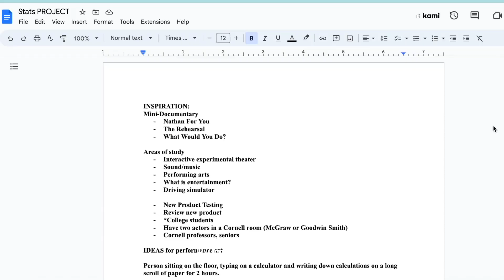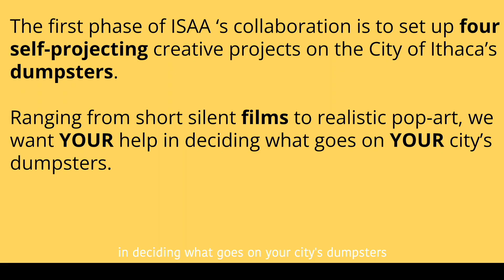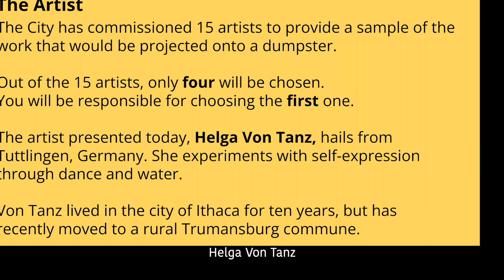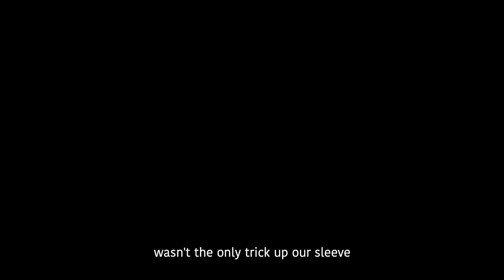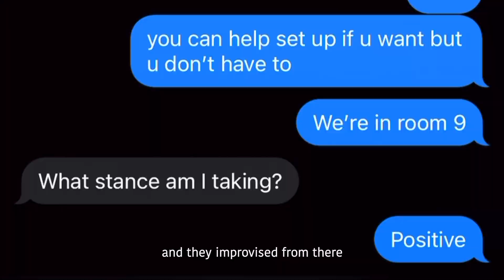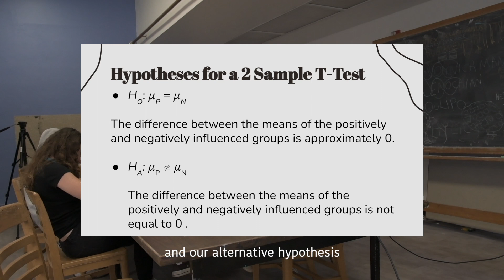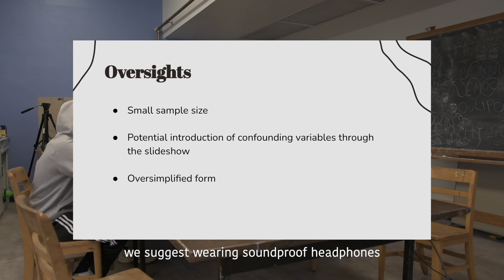Art Under The Influence - A Social Experiment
HELGA VON TANZ PLAYED BY IZZY GITHLER
WATCH AT 1080p HD
Final AP Statistics Project
Created by Luna King-O'Brien, Dove Williams, and Amalia Pellecer